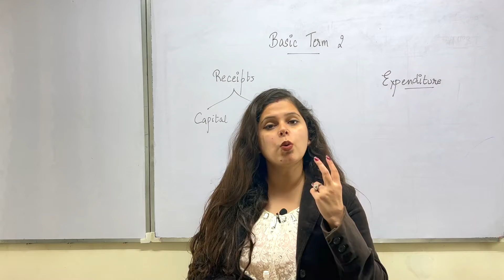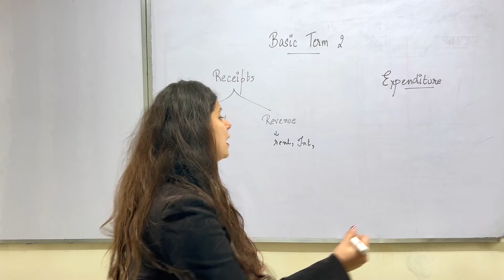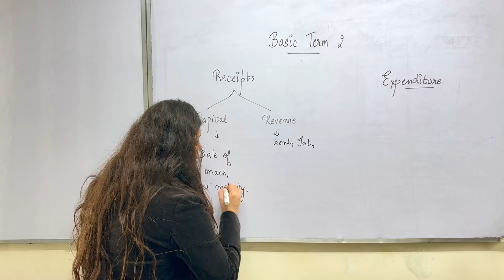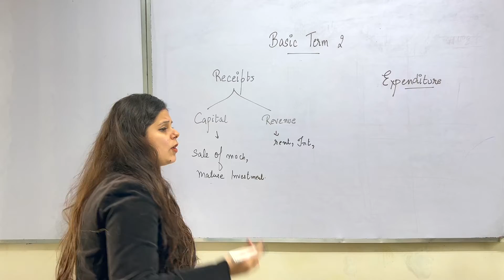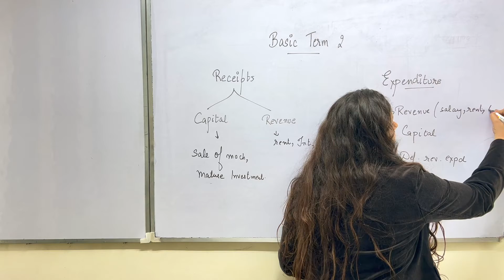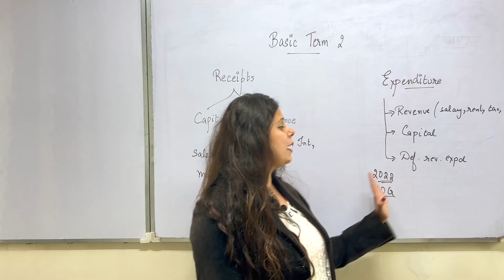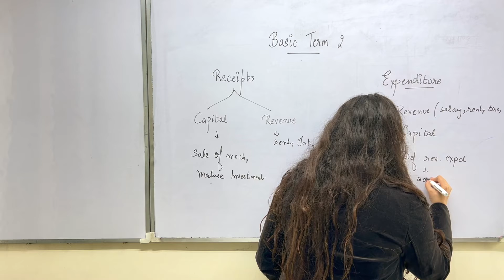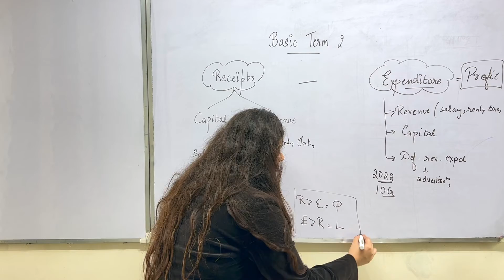Basic terms of accountancy for beginners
The primary purpose of Commerce Zone is to provide a learning environment in which students can discover and transmit the knowledge, wisdom and values within the strong community of young individuals pursuing commerce.

Presently, we are providing a combination of offline and online instruction where students interact with the instructor, the a material, and other students through both a physical classroom and an online platform.

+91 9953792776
Commerce Zone, 127, M Block, Laxmi Nagar
Delhi 110092